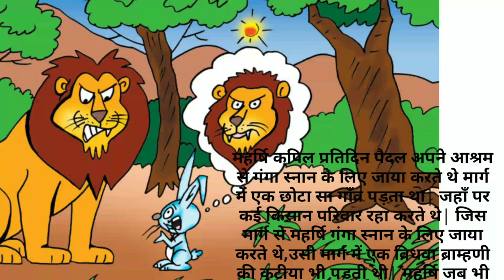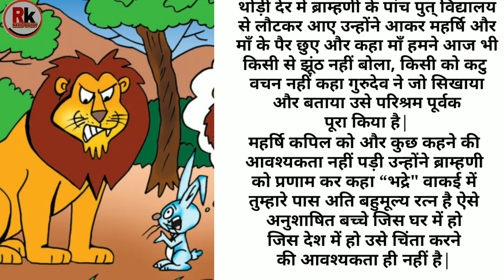💥पंचरत्न ऋषि और ब्रह्मणी की कहानी💥story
panchatantra,

sad story
sad story
sad story that will make you cry
sad story status
sad story full movie tagalog
sad story song
sad story love
sad story movie
sad story video
sad story whatsapp status
सैड स्टोरी
sasural ki kahani kahani
sasural ki kahani assamese
sasural ki kahani dikhaiye
sasural ki kahani cartoon
sasural ki kahani song
sheikhchilli ki sasural ki kahani
sajan chale sasural ki kahani
simar sasural ki kahani
ek ladki ki sasural ki kahani
emotional video
emotional background music
emotional damage
emotional ringtone
dadi ki kahaniyan, dadi ki kahaniyan hindi, dadi ki kahaniyan cartoon, dadi ki kahaniyan hindi mein, dadi ki kahaniyan acchi acchi, dadi ki kahaniyan jadu ki kahaniyan, dadi ki kahaniyan dadi ki kahani, dadi ki kahaniyan fun with prasad, dadi ki kahaniyan bhoot ki, dadi ki kahaniyan bacchon ke liye kahani story love story telugu stories story in hindi hindi kahani horror stories ki kahani chudail bhutiya kahani chudail ki kahani tamil story english story pariyon ki kahani telugu kathalu moral of the story story for kids bedtime stories short story tenali rama moral stories in english heer ranjha kambi stories panchatantra short story in english a cinderella story the fault in our stars storytelling short stories for kids story time three little pigs scary stories storybook tamil novel writers the lion and the mouse funny stories story of my life all the bright places bedtime stories for kids hot story anecdote russian sleep experiment the lost daughter novel full cinderella 2021 adult stories little red riding hood snow white and the seven dwarfs the time traveler's wife bartleby o henry the happy prince best novels to read scary stories to tell in the dark the book thief goldilocks and the three bears secret life of walter mitty the ugly duckling storiesonline cinderella 2015 a thousand splendid suns yellow wallpaper aesop's fables the little prince ghosted the story of an hour sherlock holmes books the last letter from your lover erotic novels the giving tree the fault in our stars book romeo and juliet 2013 another cinderella story cain and abel goodnight moon little prince cinderella 2 the three little pigs the monkey's paw the yellow wallpaper perfume the story of a murderer white fang the light between oceans the last castle not without my daughter kahaniyan
hindi kahaniyan
ki kahaniyan
bhoot wali kahaniyan
jaadui kahaniyan
pari ki kahani
new kahaniyan
darawni kahaniyan
daravani kahaniyan
chuchu tv suno kahaniyan
majedar kahaniyan
kahaniyan hindi
cinderella ki kahaniyan
akbar birbal ki kahani
bhuton ki kahaniyan
acchi kahaniyan
bhoot ki kahani bhoot ki kahani
urdu kahaniyan
cartoon kahaniyan
nagin ki kahani
wali kahaniyan
punjabi kahaniyan
anokhi kahaniyan
bhagwan ki kahani
dilchasp kahaniyan
jadu ki kahani
snow white ki kahani
nai nai kahaniyan
bakri ki kahani
tuni ki kahani
munshi premchand ki kahani
chhote bacchon ki kahaniyan
birbal ki kahani
kahaniyan bacchon ki
nai kahaniyan
dinosaur ki kahani
romantic kahaniyan
gajab kahaniyan
kahaniyan cartoon
hindi ki kahaniyan
cartoon wali kahaniyan
premchand ki kahani
kahani kahaniyan
panchtantra ki kahaniya in hindi
bacchon wali kahaniyan
khargosh ki kahani
chor ki kahani
dadi ki kahani
bacchon ke liye kahaniyan
jadui pari ki kahani
kahaniyan kahani
meena ki kahani
pariyon ki kahani pariyon ki kahani
dadi man ki kahani
dharmik kahaniyan
kahaniyan hindi mein
akbar aur birbal ki kahani
cartoon ki kahaniyan
chudailon ki kahaniyan
mor ki kahani
bacchon ki hindi kahaniyan
chhoti kahaniyan
drawni kahaniyan
shikshaprad kahaniyan
akbar birbal kahani
chanda mama ki kahani
man ki kahani
kabootar ki kahani
pariyon wali kahaniyan
sachi kahaniyan
dadi maa ki kahani
ramayan ki kahani
chhoti chhoti kahaniyan
x kahaniyan
naitik kahaniyan
alif laila ki kahani
manohar kahaniyan
akbar ki kahani
chilli ki kahani
lakadhare ki kahani
shekh chilli ki kahani
akbar birbal ki kahani in hindi
hindi kahaniyan pdf
subhadra kumari chauhan ki sampurna kahaniyan